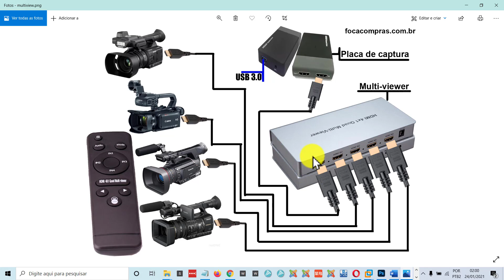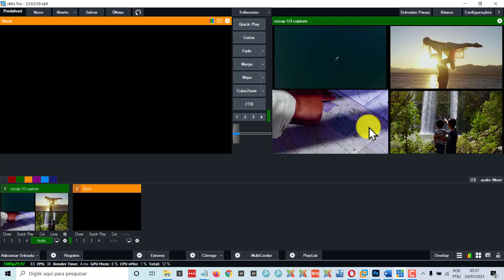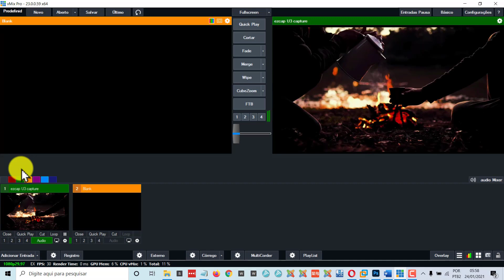Multi-viewer 4x1 hdmi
Multi-viewer 4x1 hdmi - Link para comprar